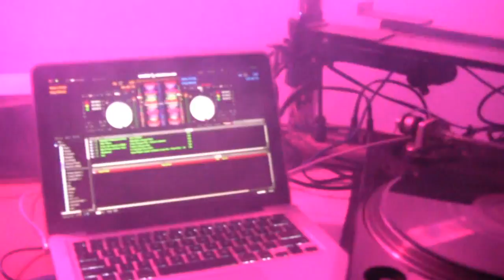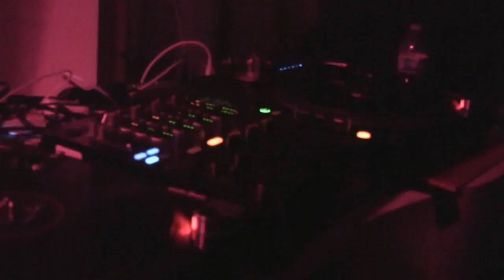Miles Medina plays and juggles "Next Order"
Miles Medina gives a sample of a juggle routine he improvises at a gig in San Francisco. Juggling the song "Next Order" by Dog Blood using Serato Scratch live, Technics turntables, and a Pioneer mixer.